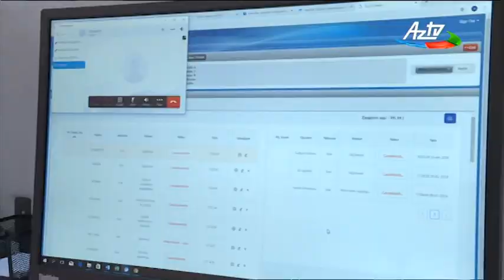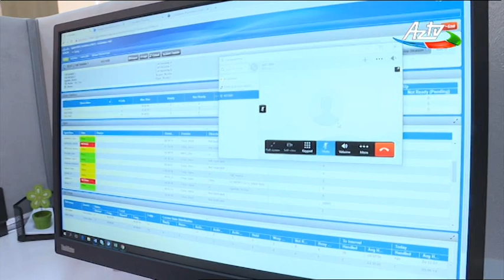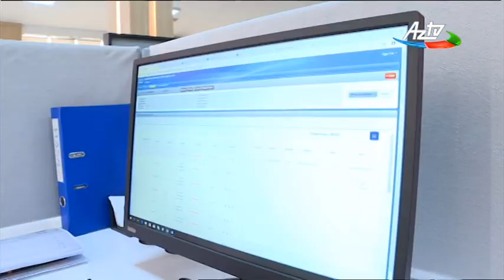108 “Çağrı” mərkəzinə 3 milyonuncu zəng qeydə alınıb - AzTV